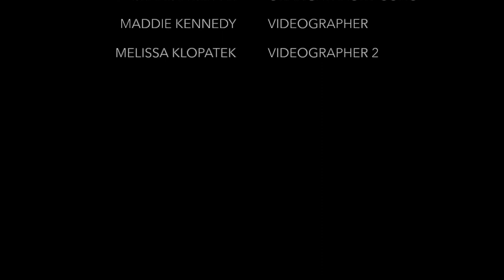Final Product - ACL Documentary